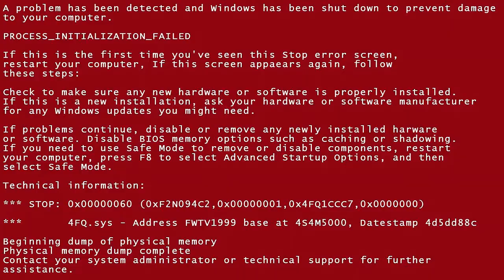Hidden Windows startup sound, but it's Jaden Yuki!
This is what happens when you try starting up a Windows version with Jaden's voice.

Source: Bonds Beyond Time

P.S.: If the FakeYou site has support for Japanese voices, then I could make the Japanese version.

Yu-Gi-Oh! is the property of Konami and Kazuki Takahashi. I just edited the blue screen of death into a red one.